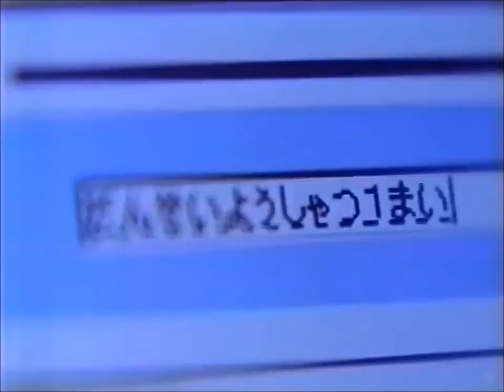Leonardo DiCaprio in Japanese Credit Card Commercial 7